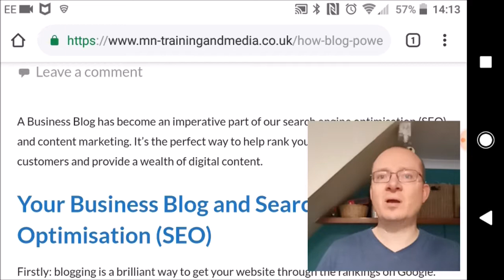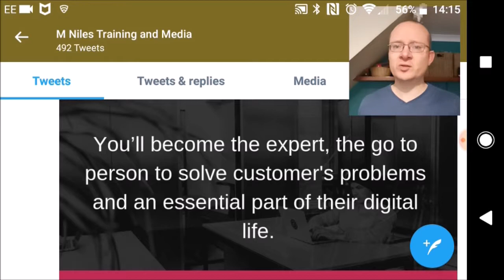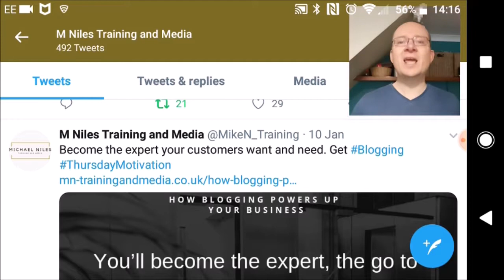Top Tip: Using your blog to create social media content.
Don't waste your time trying to create loads of different content. Take content you already have and use that to fill your social media feeds.